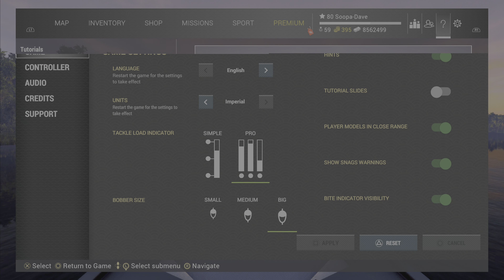Fishing Planet Ghost Gate Druidic Fire Mission Halloween Event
Fishing Planet Ghost Gate Druidic Fire Mission

In this video we talk about the new Fishing Planet Halloween event.